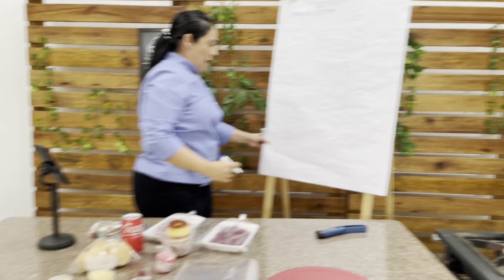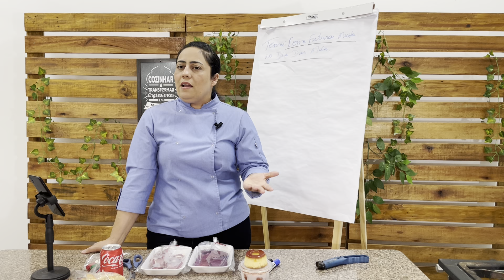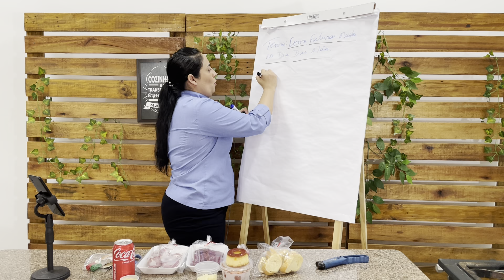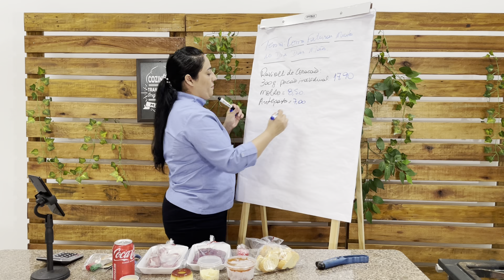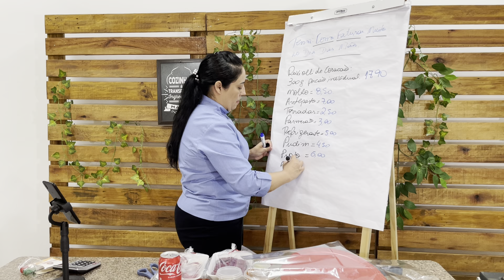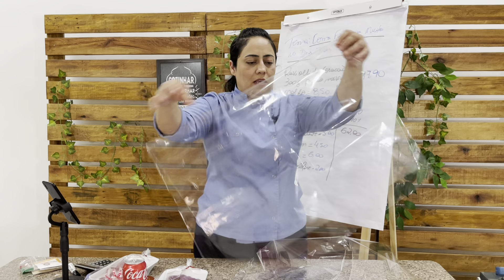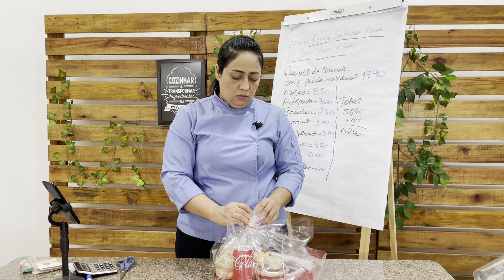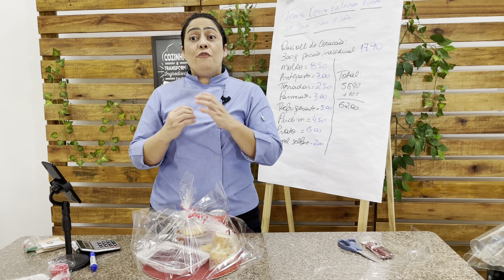Aumente o faturamento do seu negócio de massas artesanais nos dias das mães